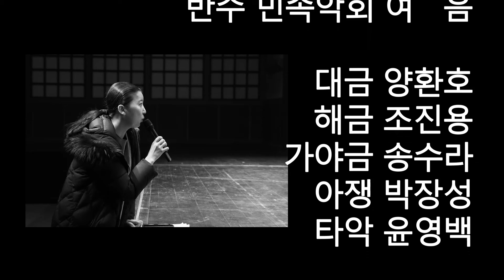틴틴창극교실 '창극 춘향전' 공연영상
이리 오너라 업고놀자 '창극 춘향전 中'

미래의 꿈나무 청소년을 대상으로 진행한 틴틴창극교실 어린이가 만드는 창극 '춘향전'

출연자 모두가 주인공이 되는 시간! 몸짓, 연기, 판소리, 음악까지 경험할 수 있는 통합예술교육인 틴틴창극교실!

: 남원을 대표하는 소설 춘향전 속 이도령과 춘향의 사랑 이야기♥

'틴틴창극교실' 춘향전 공연 영상 다함께 감상해 보시죠!!!